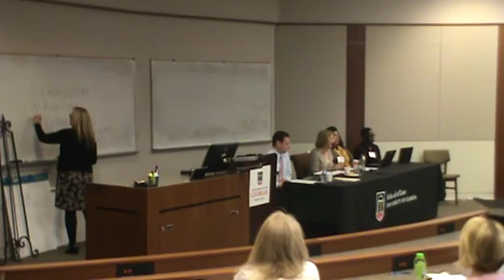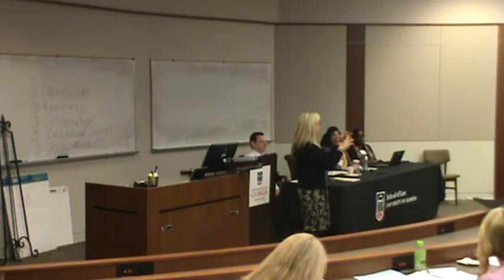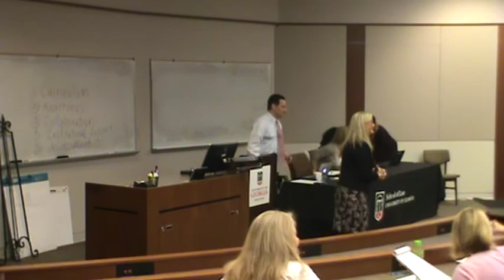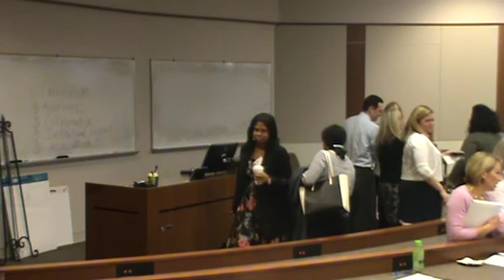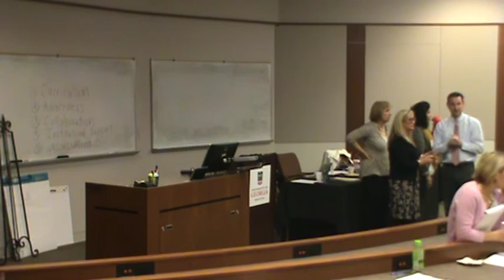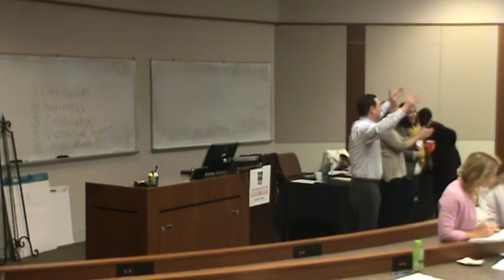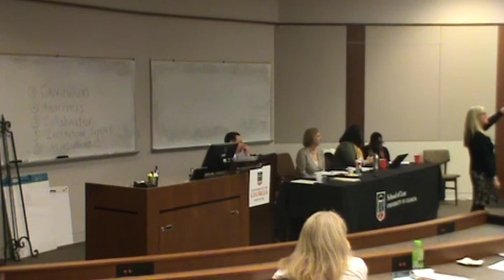Plenary Two: Advocating for Externships